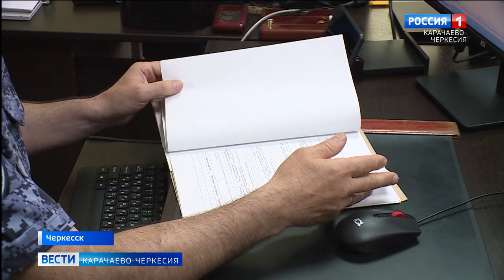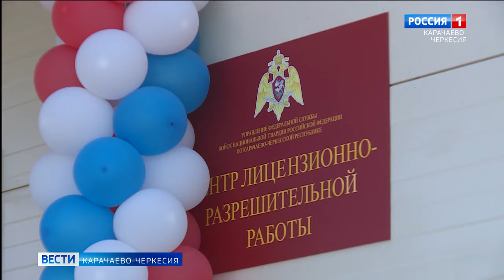Рашид Темрезов принял участие в открытии нового здания Центра лицензионно-разрешительной работы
"Уверен, что переезд Центра лицензионно-разрешительной работы в новое здание выведет на качественно новый уровень выполнение одной из важнейших задач, стоящих перед Росгвардией", - такое мнение глава Карачаево-Черкесии Рашид Темрезов высказал во время торжественного открытия современного корпуса, полностью соответствующего задачам, стоящим перед специалистами ведомства.
Как отметил руководитель региона, все подразделения Росгвардии успешно реализуют на практике накопленный большой потенциал, а коллектив республиканского управления является очень слаженным, боевым и профессиональным, успешно выполняющим задачи по охране общественного порядка и безопасности населения как на территории Карачаево-Черкесии, так и во время пребывания в зоне специальной военной операции.